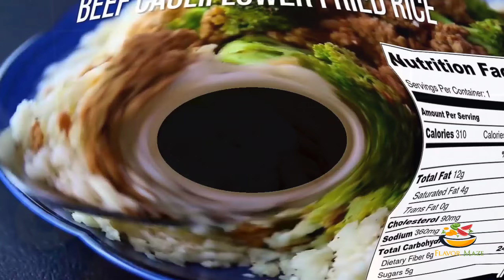4 Easy Cauliflower Recipes || 4 Receta Të Lehta Me Lulelakër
Did you know that cauliflower offers numerous health benefits?

1. Rich in vitamins and minerals, including vitamins C, K, and B6.
2. High in fiber, aiding in digestion and promoting a healthy gut.
3. Contains antioxidants that help reduce inflammation.
4. Supports heart health by improving blood pressure and cholesterol levels.
5. Low in calories, making it an excellent choice for weight management.
6. Versatile and can be used as a low-carb substitute in many dishes.
7. Contains choline, important for brain health and development.
8. Boosts immune function due to its nutrient-dense profile.
9. Helps in detoxification due to its sulfur-containing compounds.
10. May reduce the risk of certain cancers, thanks to its glucosinolate content.

Here are some recipes how you can enjoy cauliflower.